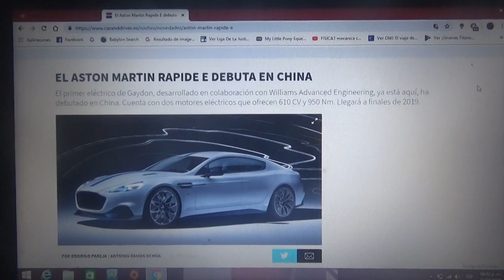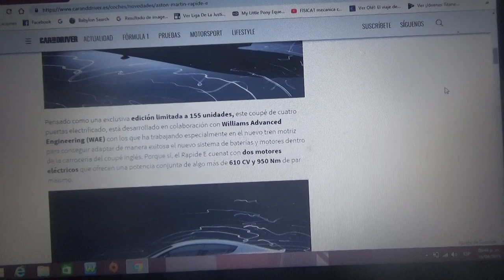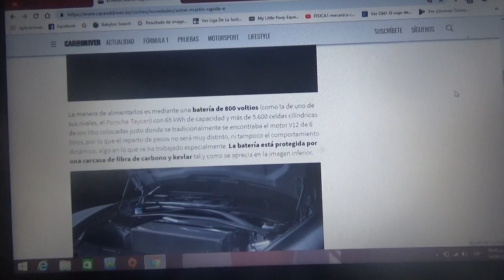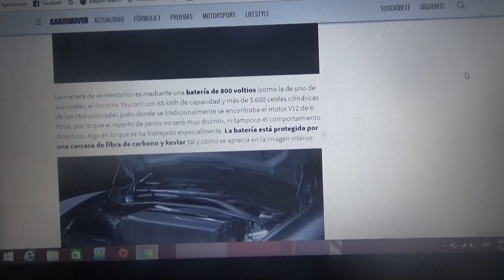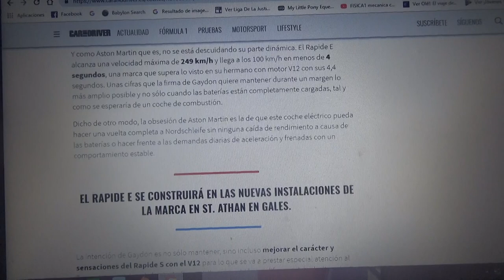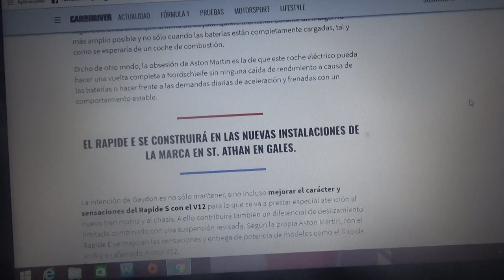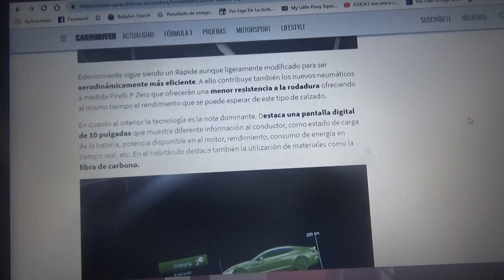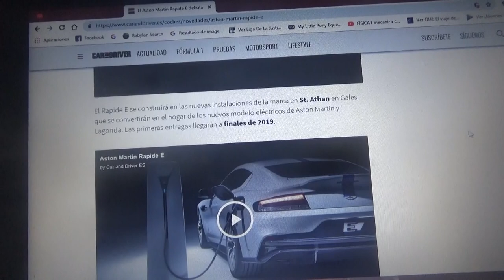El Aston Martin Rapide E debuta en China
Este es el primer modelo totalmente eléctrico de la automotriz de Gaydon y esta desarrollado en colaboración Williams Advanced Engienniering solo 155 ejemplares de este modelo serán construidos